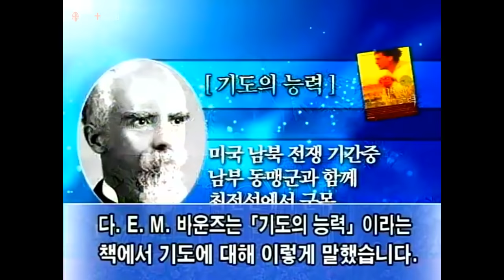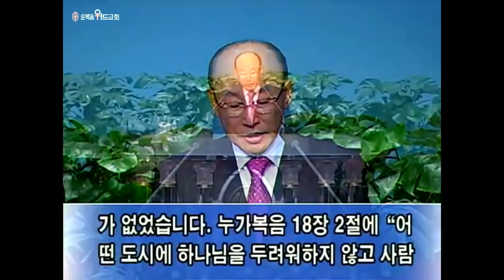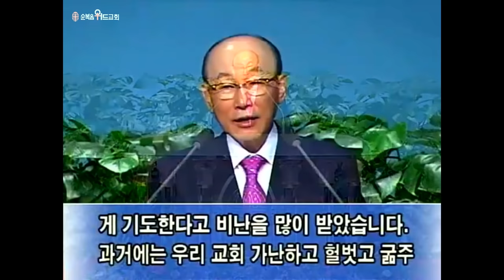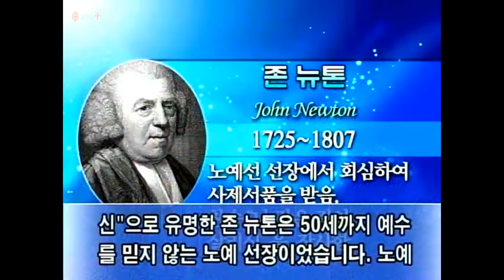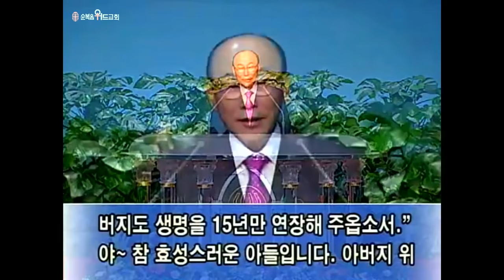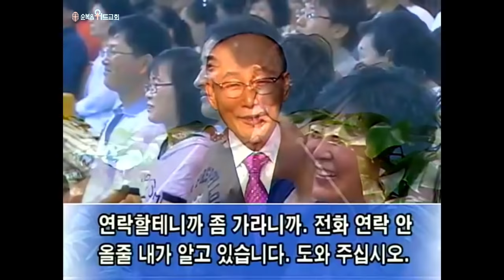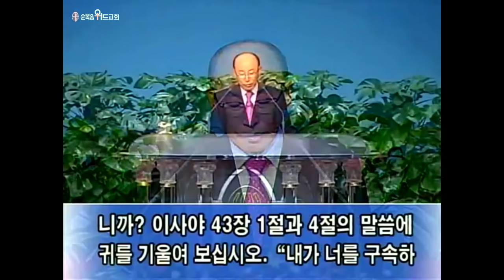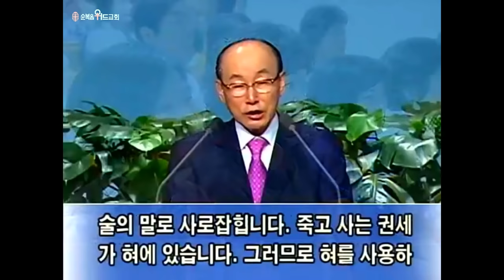◆ SUNDAY WORSHIP ◆ 조용기 목사님 주일설교 - 항상 기도하고 낙심치 말라 ▶눅18:1-8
496번째 제자이자 남양주에 세워진 교회입니다.

1. 소외되고 가난한 이웃을 섬기는 교회 입니다.
2. 세상 모든 자들에게 복음을 전하는 교회입니다.
3. 슬플 때나 기쁠때나 함께 하는 교회입니다.
4. 선교와 복음을 위해 헌신하는 교회입니다.